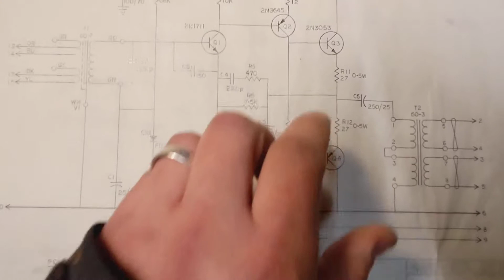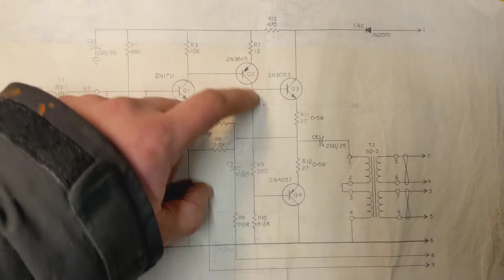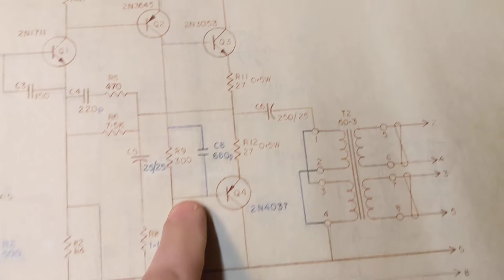WBSps.ca - Ward Beck 500 series? circa 1969